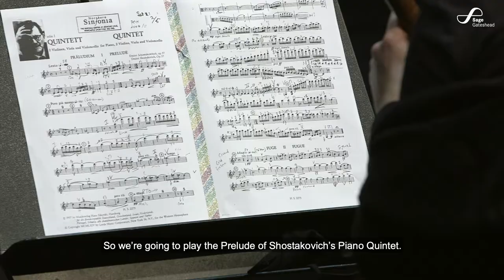RNS Sessions: Dinis Sousa plays Shostakovich’s Piano Quintet in G Minor, Op. 57 – Prelude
As well as a world-class conductor, Dinis Sousa is a fantastic pianist so we were delighted that he could join with a quartet of RNS musicians to celebrate his appointment as Principal Conductor with a socially distanced performance of Shostakovich’s Piano Quintet.

Here Dinis, Alexandra (violin), Gaelle-Anne (violin), Mike (viola) and Gabriel (cello) perform the Prelude. We hope you enjoy it.

Discover Dinis’ inspiration and future plans at sagegateshead.com

Roots in the region, renowned around the world - Royal Northern Sinfonia is based at Sage Gateshead, and is the UK’s only full-time chamber orchestra.